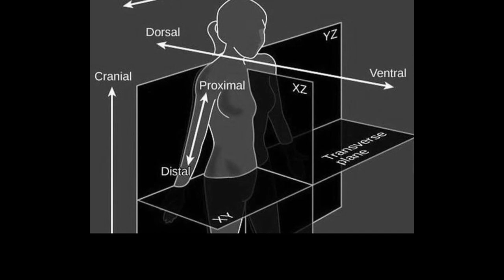NOHOCH en CINE TONALA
Presentación del Proyecto musical NOHOCH en el Cine Tonalá CDMX